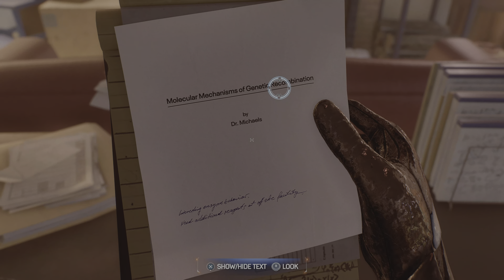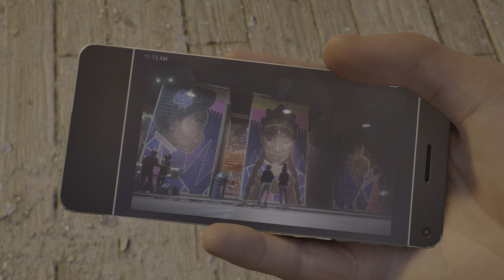Marvel's Spider-Man 2 PS5 Gameplay Part 16